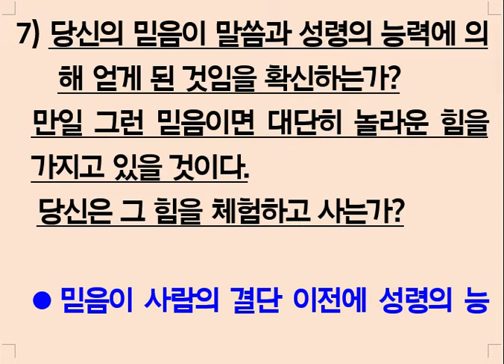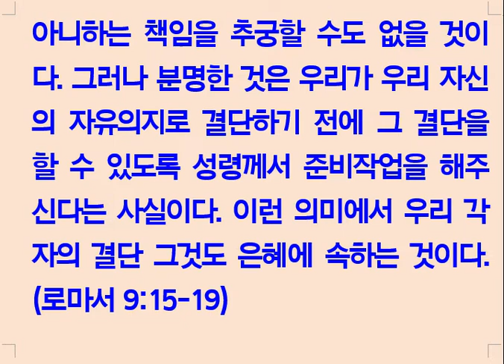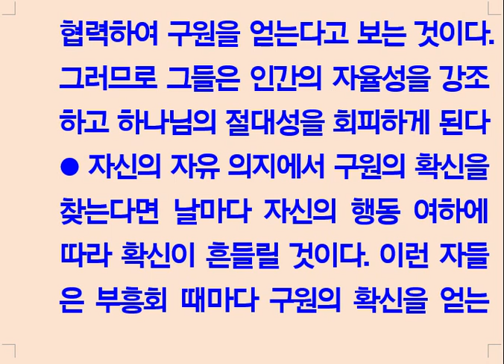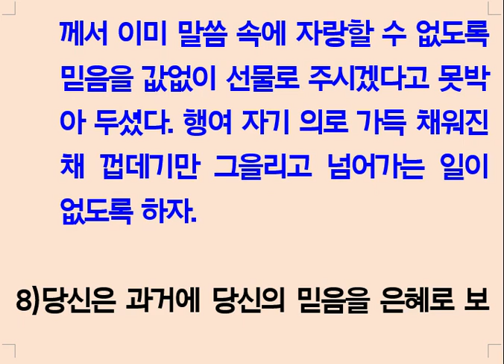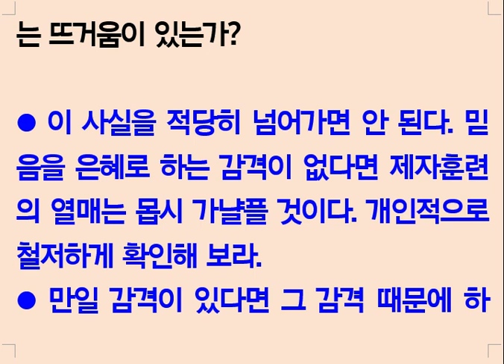제자훈련 2권 10과 믿음이란 무엇인가(1/2)